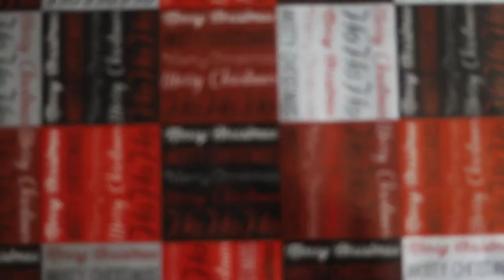I'm That Person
Yes... I am that person and I am not ashamed at all. Also - best coffee ever!